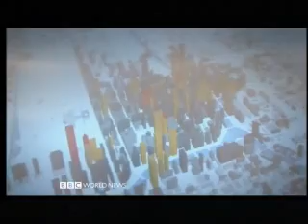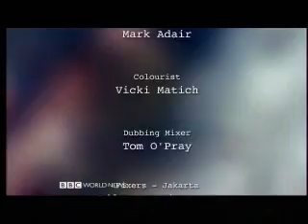Hot Cities 32 - Jakarta Indonesia 4 - Climate Bites - BBC Environmental Documentary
Hot Cities 32 - Jakarta Indonesia 4 - Climate Bites - BBC Environmental Documentary, recorded 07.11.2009

 "Climate Bites" -- With over-flowing populations the world's biggest cities are on the front line of the relentless advance of climate change. How will the megacities cope? In this episode we go to Jakarta, a sprawling city of 12 million people. It is also under threat from a new increase in dengue fever, which has no cure. What worries the health authorities is that dengue is striking outside the usual season. Recorded from BBC on 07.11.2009.